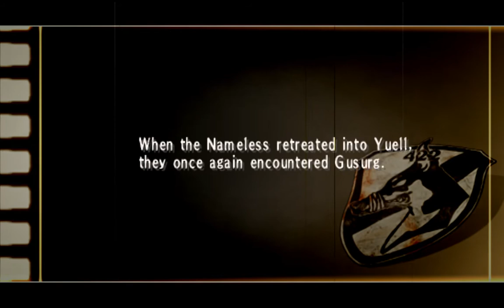Прохождение Valkyria Chronicles 3 [Часть 25]